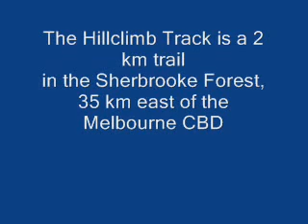The Ferns along the Hillclimb Track, Sherbrooke Forest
A 4 km return hike along the Hillclimb Track, Sherbrooke Forest, 35 km east of the Melbourne CBD, on May 12, 2008.